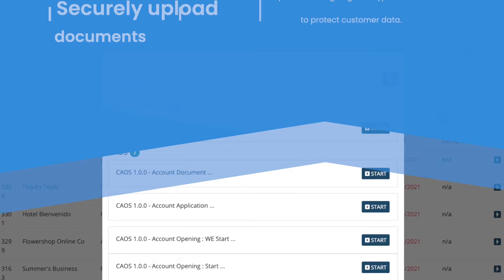Commercial Account Opening Intro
See commercial account opening by ProcessMaker in action in this video, automated from end-to-end.